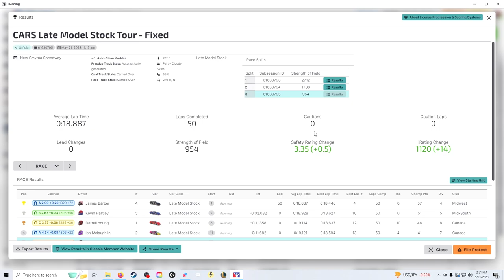Late Models At New Smyrna Speedway in VR | iRacing - Week 10 - D Class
What a race! Had a little hiccup at the beginning but came charging back. Where will I finish? A mostly clean race so thank you to the others on the track. If you're in the Cars Late Model Stock Tour series racing or if you see yourself in a video make sure to say something in the comments! Wish me luck!!

Here are my current license classes:
Oval: D
Road: C
Dirt Oval: C
Dirt Road: Rookie

Equipment:
FGT Lite Chair

🌟 Socials 🌟

[00:00]: Intro
[00:23]: Qualifying
[01:32]: Race
[17:50]: Post Race